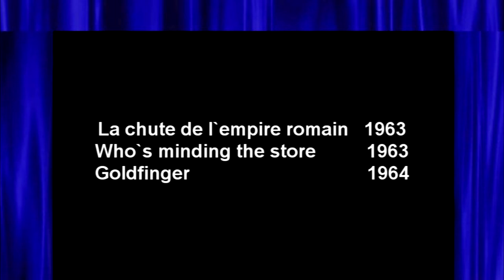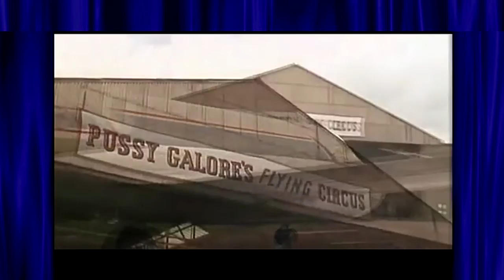25 # Les films à voir et revoir par les bandes annonces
25 #   Les films à voir et revoir par les bandes annonces